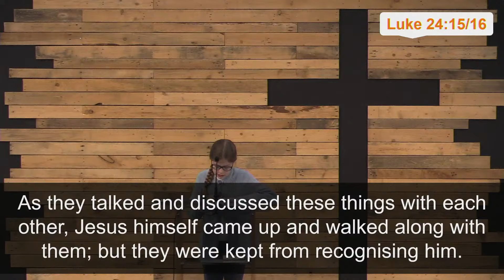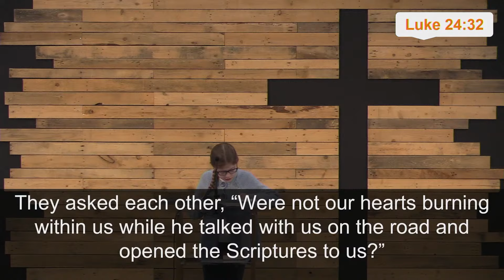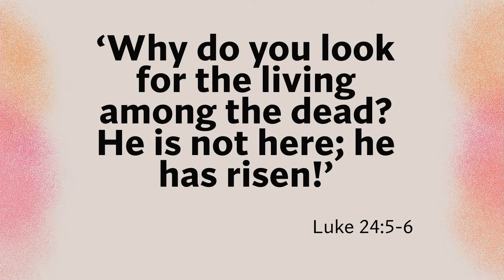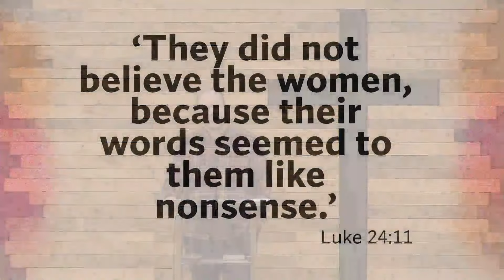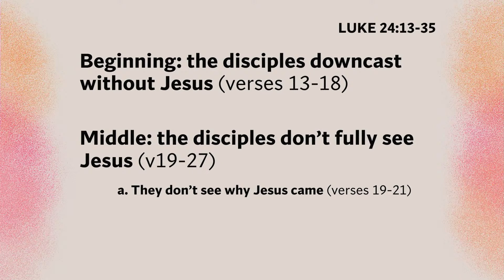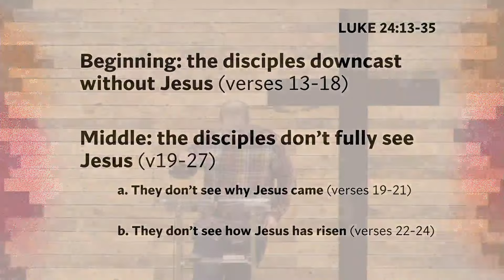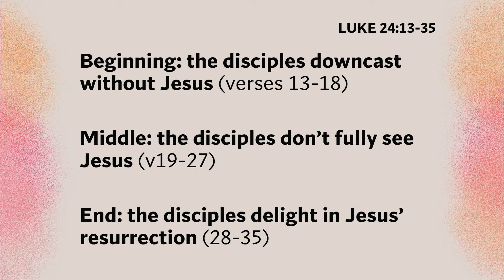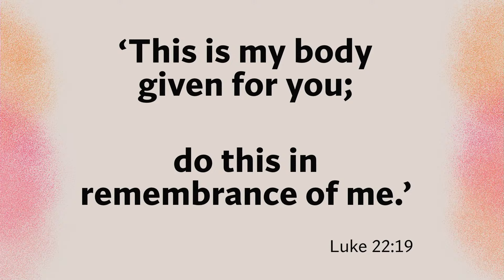Experiencing the Resurrection - A Chat on the Road - Luke 24:13-35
Experiencing the Resurrection
Speaker: Pastor Liam Turnbull